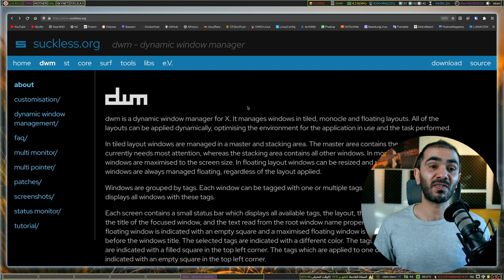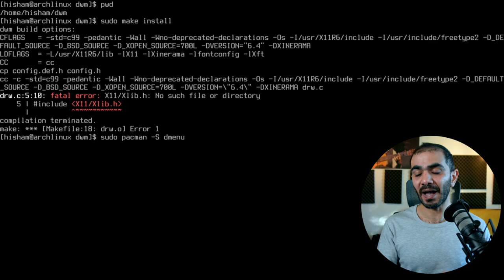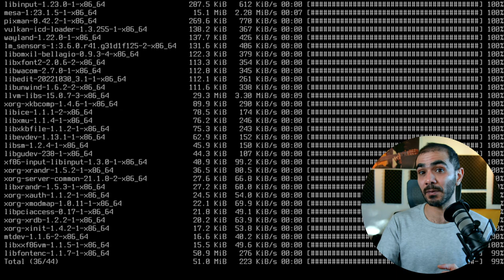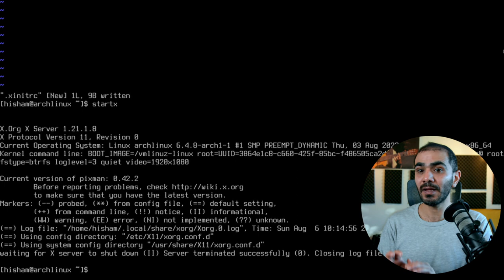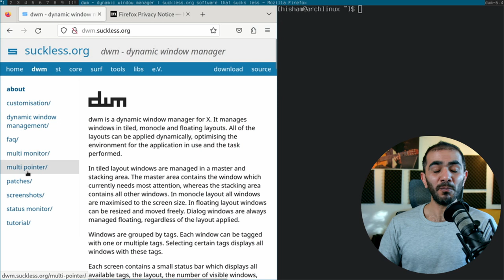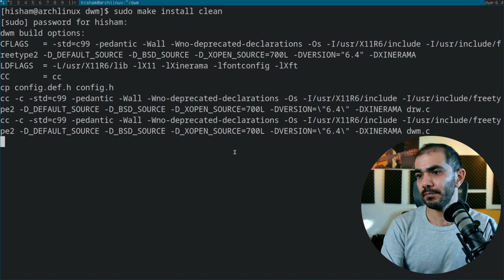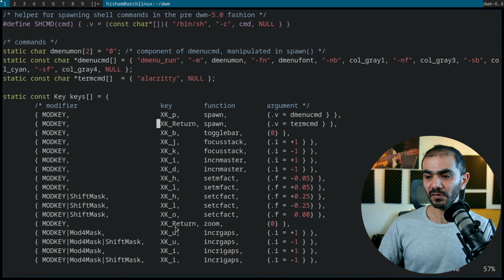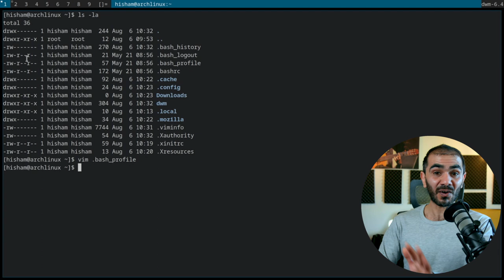dwm مدير نوافذ سادة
هل أردت يوماً أن تستخدم مدير النوافذ الأشهر dwm و لا تعلم من أين تبدأ؟
هذا الفيديو سيكون خطوتك الأولى على الطريق الصحيح.